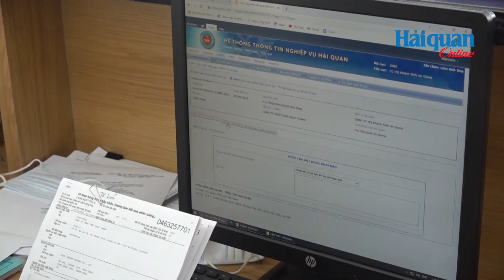Hải quan An Giang: Khởi tố nhiều vụ vận chuyển tiền trái phép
Sau hơn 2 tháng xác minh, Chi cục Hải quan cửa khẩu quốc tế Khánh Bình (An Giang) cho biết có đủ căn cứ xác định vụ việc có dấu hiệu hình sự tội vận chuyển tiền tệ trái phép qua biên giới nên đã ban hành quyết định khởi tố vụ án hình sự vụ “Vận chuyển trái phép tiền tệ qua biên giới” xảy ra tại cửa khẩu Khánh Bình. Đồng thời Chi cục đã chuyển hồ sơ vụ việc cho Viện kiểm sát nhân dân cùng cấp để bàn giao cho cơ quan Công an tiếp tục điều tra theo thẩm quyền.